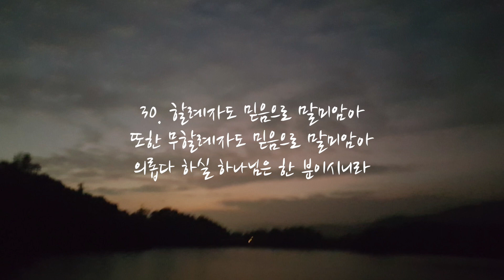로마서 3장 - 개역개정 | 오디오 바이블 & 자막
Voice: Molly
Background Photographer: Elliot